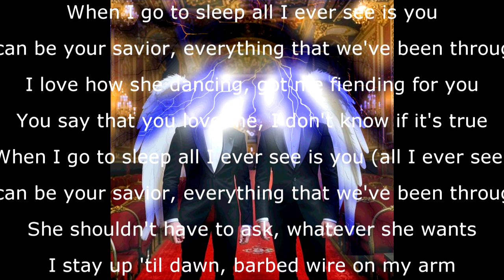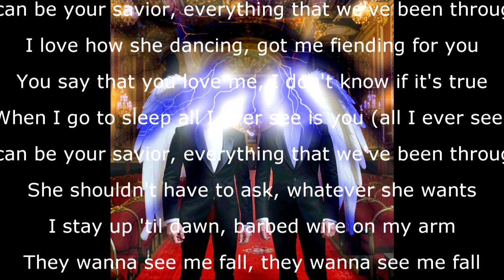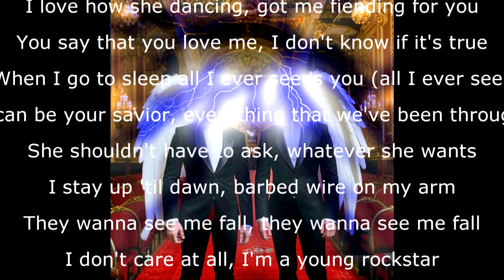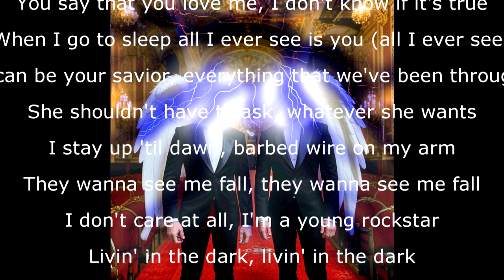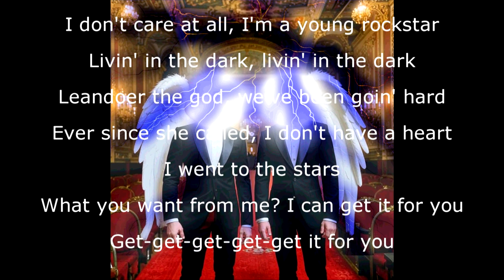Yungono Leonardo and Benjamin Bladeeani - Hennessy & Sailor Moon AI opera-cover